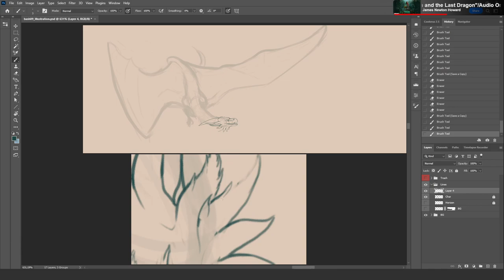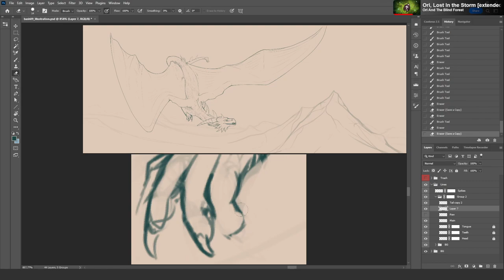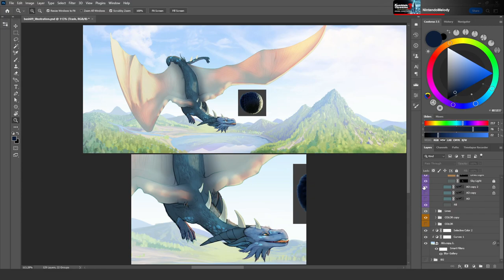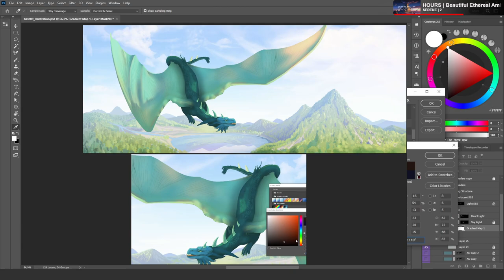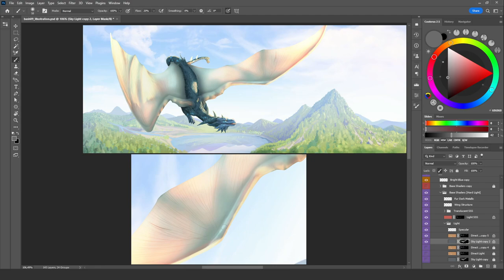Painting Timelapse #01 - One With The Wind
Timelapse of an illustration commission for bash09.
Finally got to work on some vast landscape painting again ♥
Aerial views just hit different~

I forgot to start the recording when i started working on the initial shading and coloring, so that's about 1 1/2 hours of lost footage. In total, this painting took about 16.5 hours - minus the research time (references, inspiration etc.)